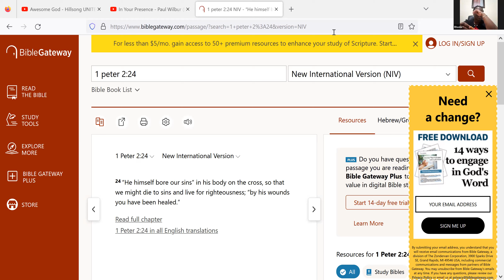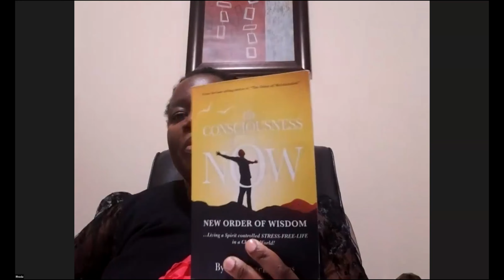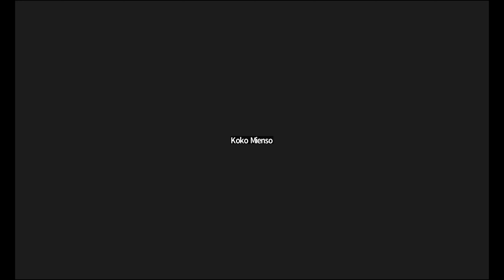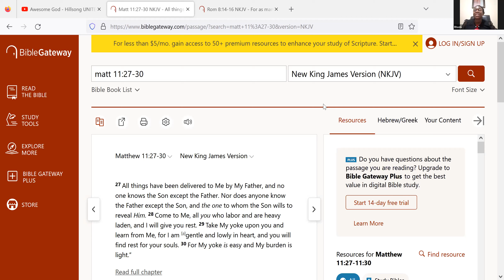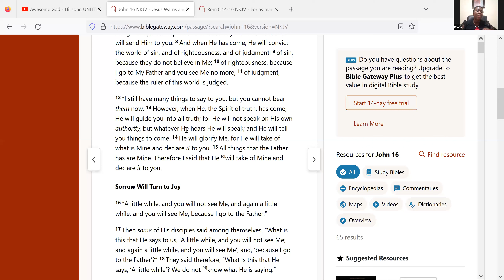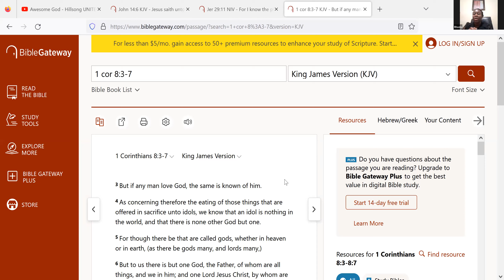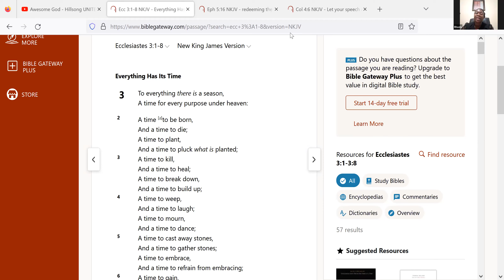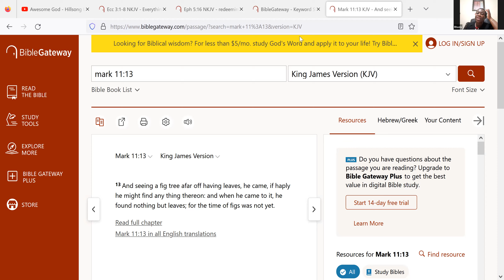4.24.2023 // The Chayil Book Club // The Book "The Consciousness of Now"